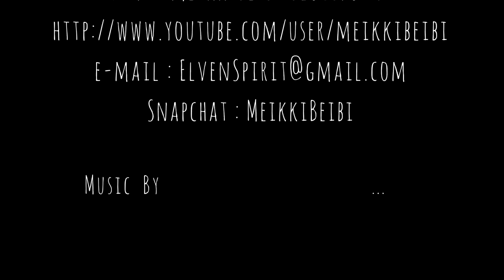♥ Lokakuun Pinkki LivBox Unboxaus ♥ | MeikkiBeibi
♥ Lokakuun Pinkki LivBox Unboxaus ♥

K A M E R A : Canon EOS M, 18 megapx

xoxo,
Niina